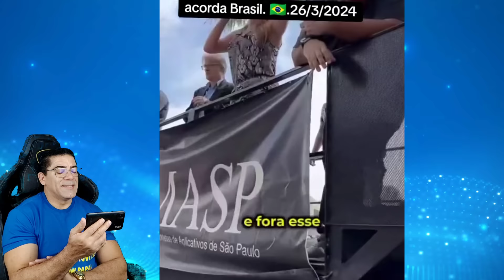Deu Ruim pra Janjo e Janja Veja Exato Momento Tentaram Pegar 28/03/2024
Muito gritos e correria casa mal assombrada perseguição implacável 😱🇧🇷😳